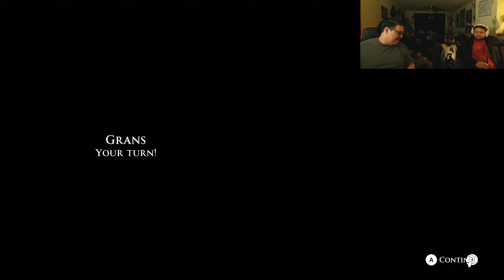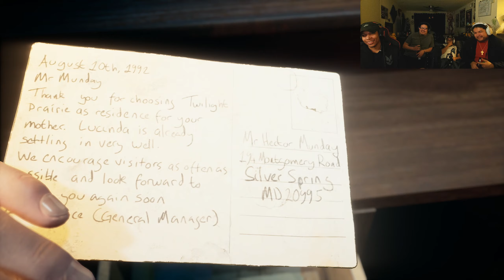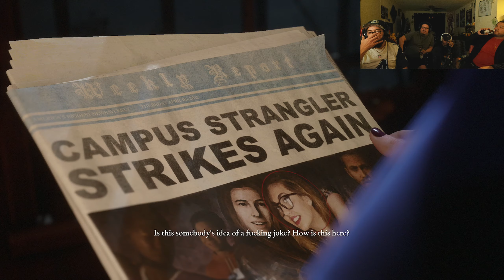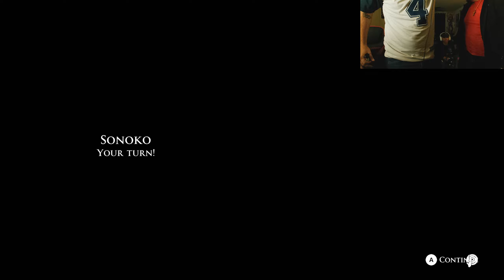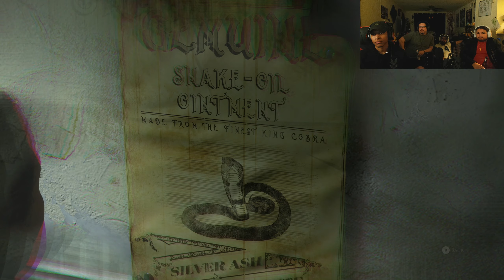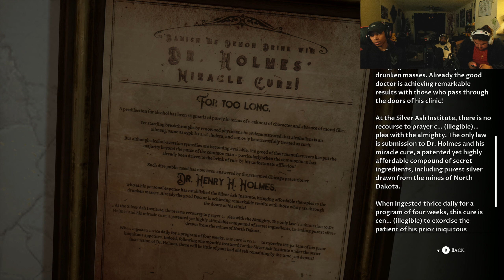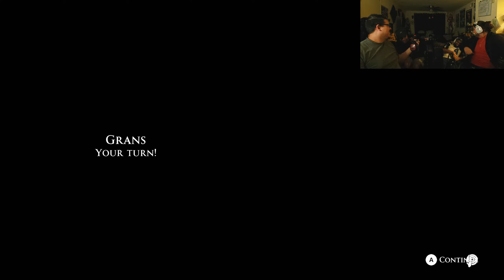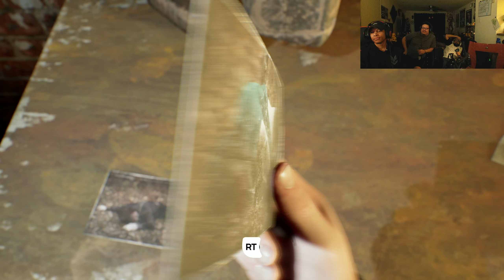The Devil In Me - Act 2 | And so it begins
It's gettin spicy yall! Who yall think is gonna lose their character first?

The homies

I'm live on Twitch on the final friday of each month at 10pm CST!

Follow and Sub on Twitch!